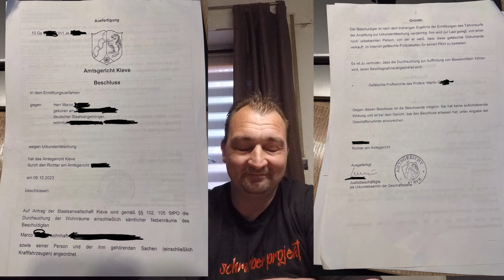Anzeige, Polizei, Hausdurchsuchung...Ärger mit der Justiz...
...wegen einem Video aus dem letzten Jahr! ...Urkundenfälschung!